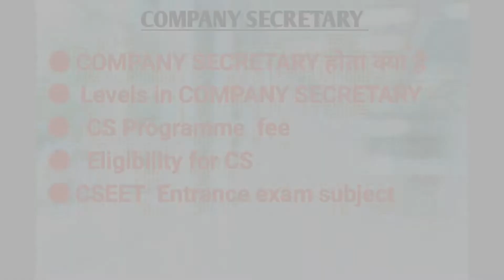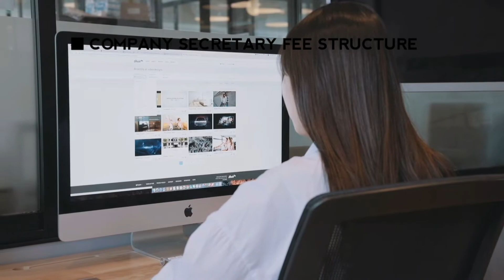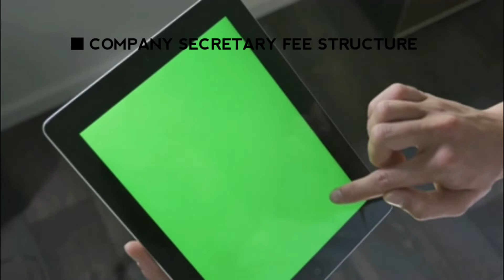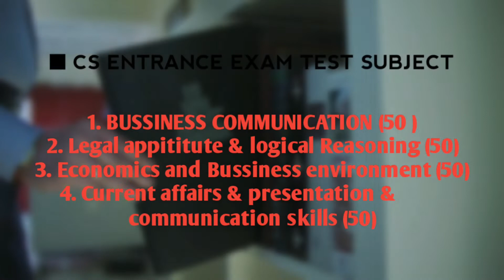COMPANY SECRETARY KYA HOTA HAI | COMPANY SECRETARY KAISE BANE | CS FULL DETAILS IN HINDI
Hello &
Welcome to Learn Special
In this video We are talking about COMPANY SECRETARY।